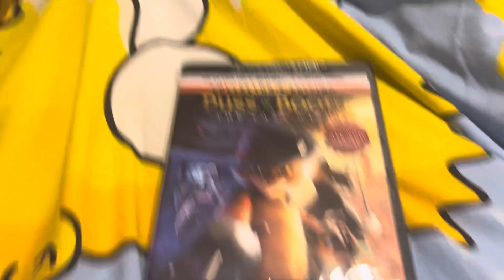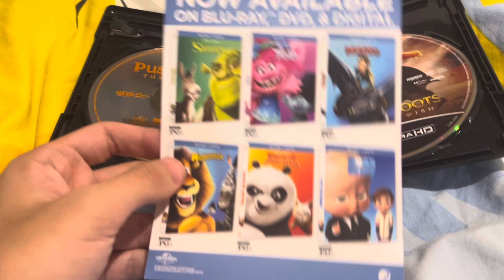4K Ultra HD Blu-ray Update for October 11, 2024 + Unboxing